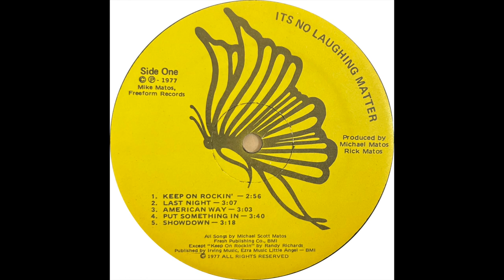Michael Matos - Put Something In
Track A4 from the lone private press LP "It's No Laughing Matter" by songwriter & multi-instrumentalist Michael Matos, this time featuring the killer live jam cut "Put Something In." Featuring Charlie Thompson on rhythm guitar & bass; Libba Walker on fluter; Steven Goodson on sax; Larry Getz on trumpet; "Me" (Matos) on drums, lead guitar, tambourine, bwopp & piano; Trippe Thomason on electric pianos; and Matos, Ed Robinson & George Law on vocals. Recorded between 1973 and 1977 at New London Recording Center, Birmingham, Alabama; engineered by Rick Matos, Tom Nist & Mike Matos; produced by Rick & Mike Matos for Freeform Records, 1977.